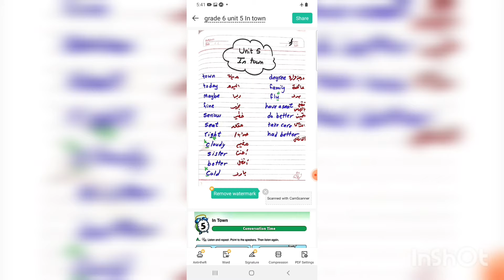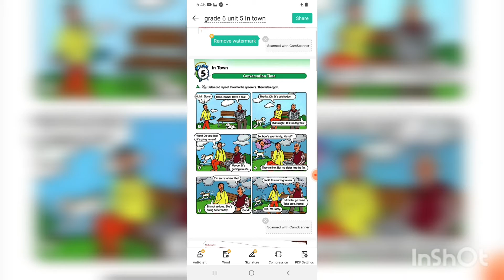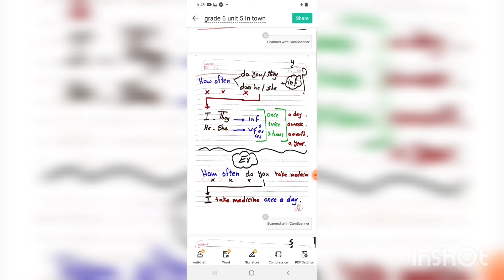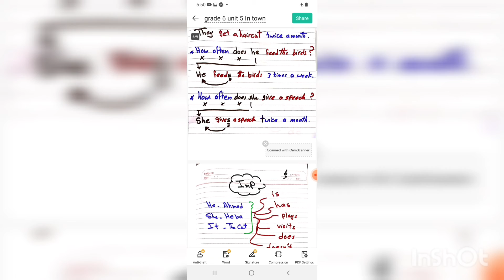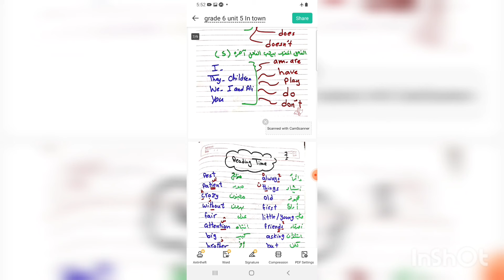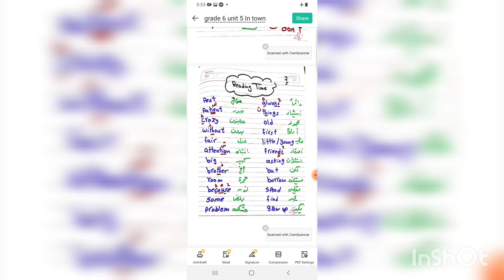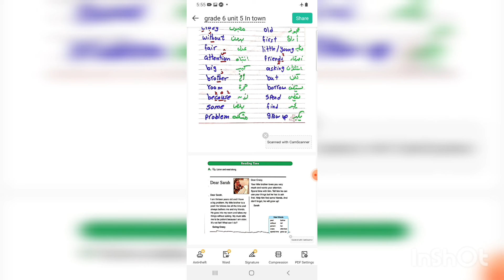grade 6 unit 5 In town